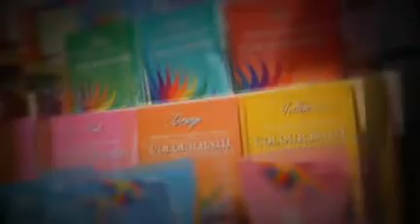Whispering Willows Products in Waterloo Ontario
A video display of products available at Whispering Willows Alternative Therapy and Supply Store in Waterloo, ON (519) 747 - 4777